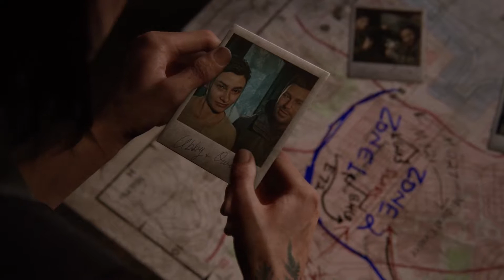The Last of Us Part 2 Walkthrough, alle Sammelobjekte, 100% Guide #009 Kapitel 16 Hillcrest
►Wenn euch das Video gefallen hat, lasst ein Like und Kommentar da!

The Last of Us Part 2 hat 286 Sammelobjekte/Collectibles - 127 Artefakte/Artifacts, 20 Tagebucheinträge/Journal Entries, 48 Sammelkarten/Trading Cards, 32 Münzen/Coins, 14 Tresore/Safes, 8 Training Bücher/Training Manuals, 25 Werkbänke/Workbenches, 12 Waffen/Weapons.

Kapitel 16 Hillcrest

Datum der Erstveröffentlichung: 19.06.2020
Genre: Action / Adventure
Plattform: PlayStation 4
Entwickler: Naughty Dog